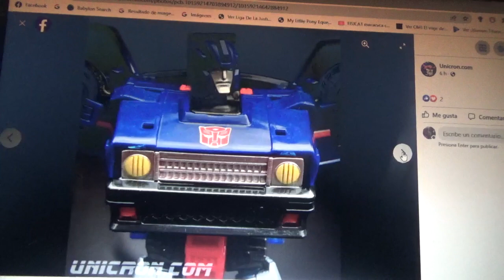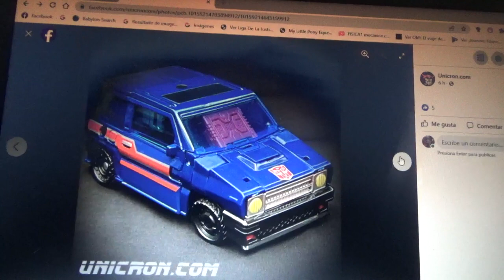Imágenes de Transformers Legacy Skids